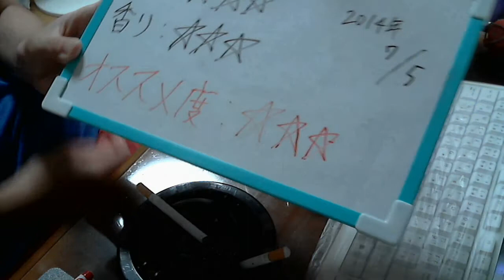酒好きな俺の飲酒動画 part605 鶴齢 芳醇清酒 【日本酒】 【Sake】